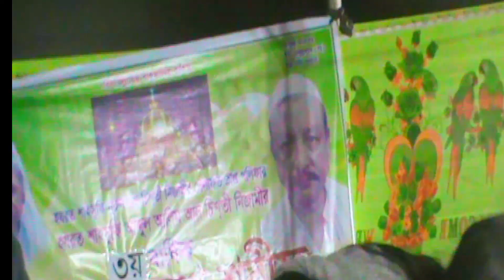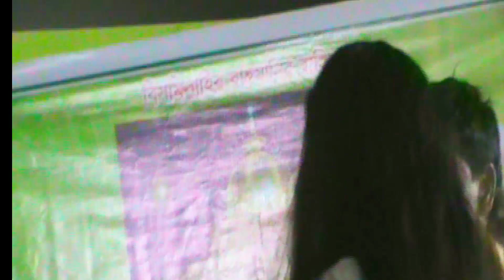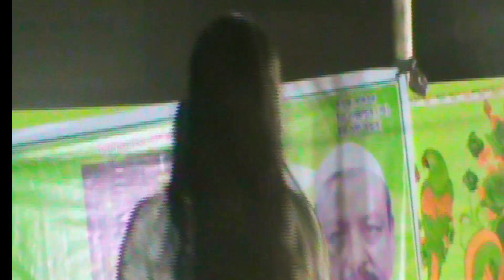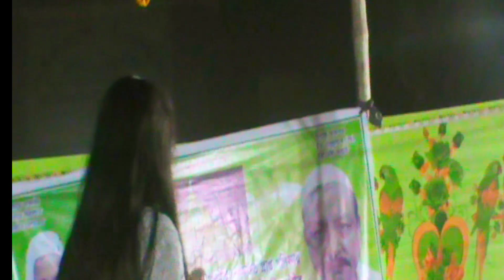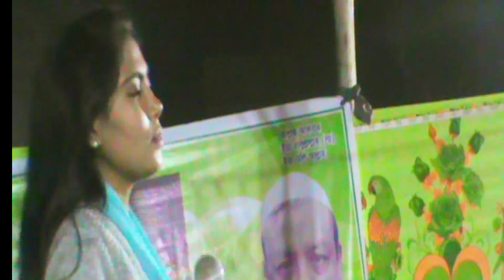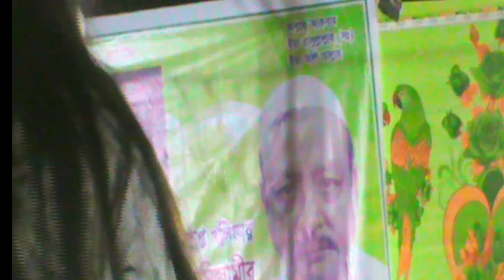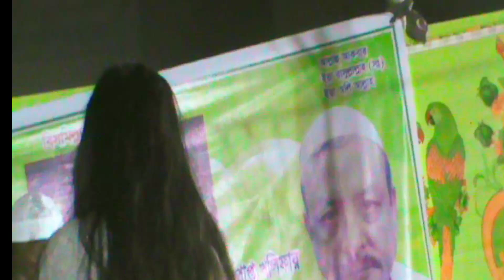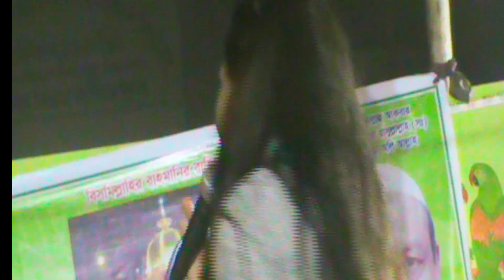# কন্ঠ শিল্পী শাকিলা # সরকারের বিচ্ছেদ গান